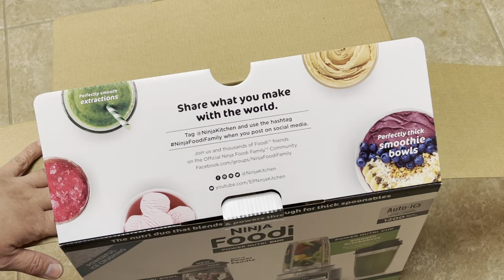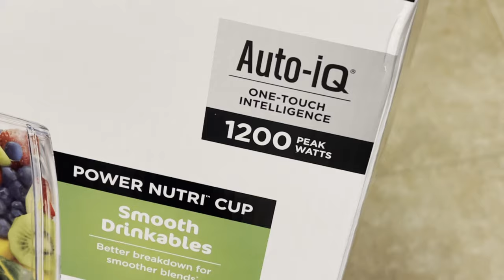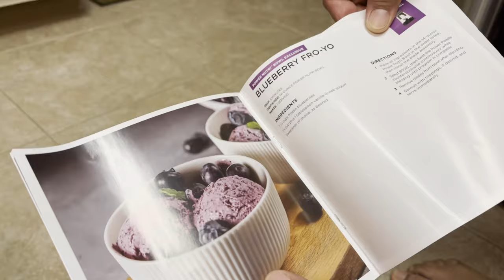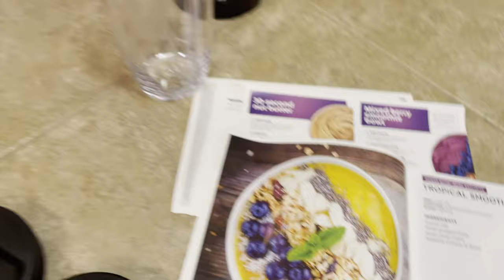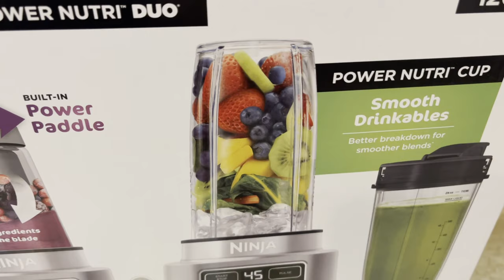Using NINJA FOODI (Power Nutri Duo) for the First Time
Sorry Guys i put that towel in the bottom that’s why it keep moving 😅🤦🏼‍♀️ but I removed it after we first used it . Thank you guys so much for watching ❤️
Ninja Foodi Power Nutri Duo, Smart Torque
1200 watts Powerful ice crushing.

Includes:
✅1200 Peak Watt power dense motor
With Auto iQ
✅2- 24oz. Power Nutri Cups
With spout Lids
✅14oz Power Nutri Bowl with power paddle
And storage lid
✅Hybrid Edge Blades Assembly
✅Recipe inspiration guide
I highly recommend this product i love it.